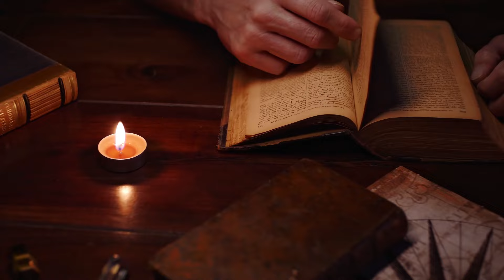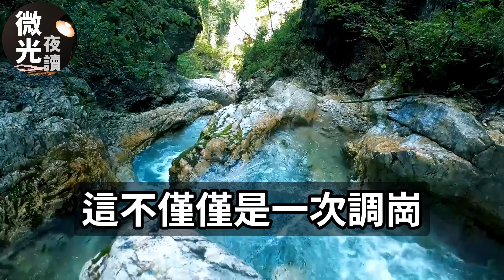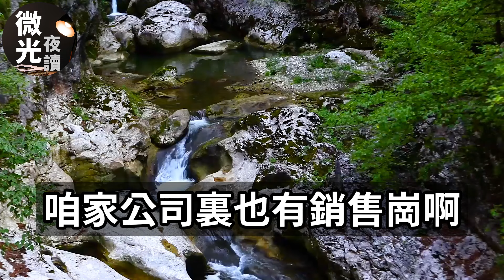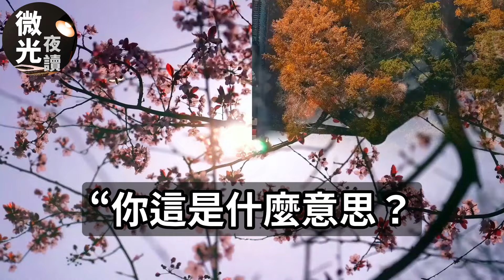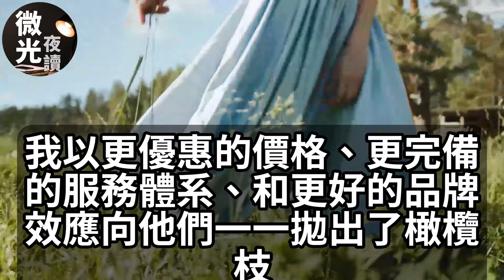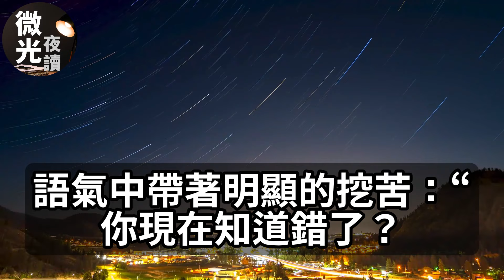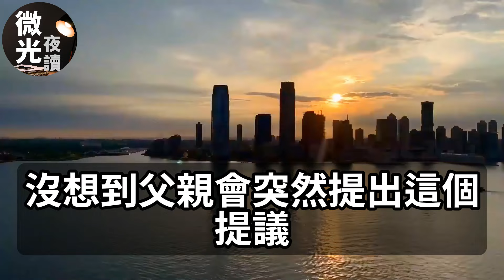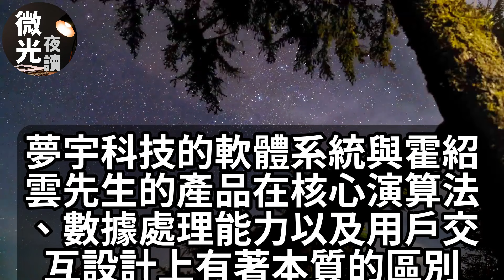我身为销冠老板看我不顺眼！拒绝带我参加行业大会！却带他那关系户去参加！不料盛会上我却站舞台C位！我对着市首富一声爸爸！他当众跪地求我放过他！幸福生活